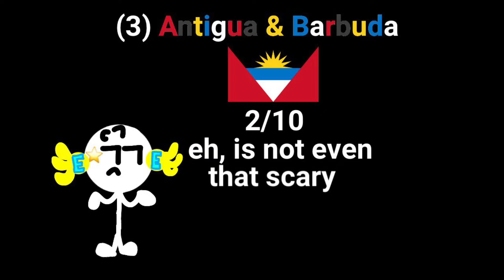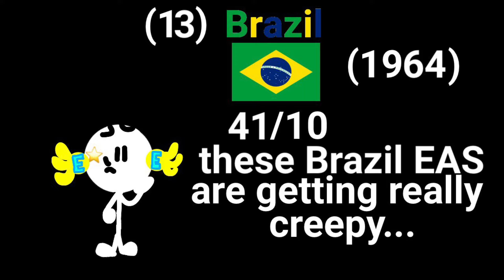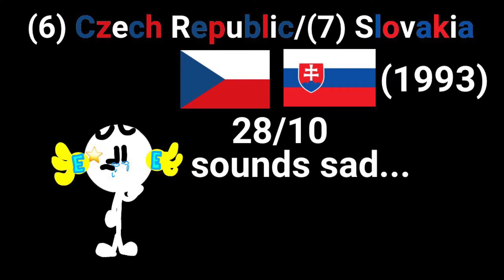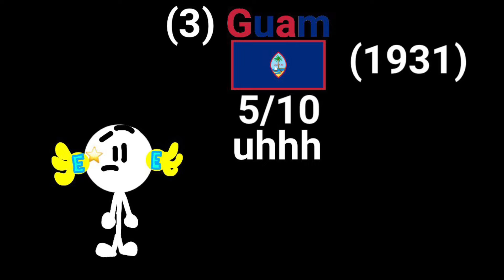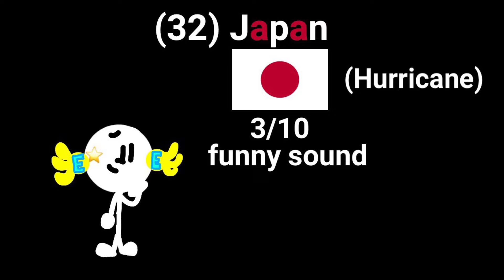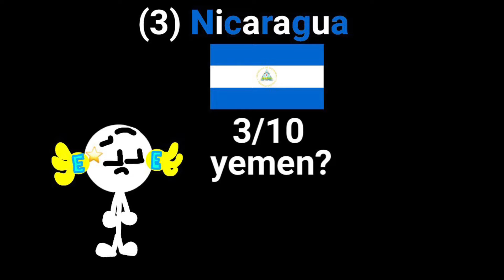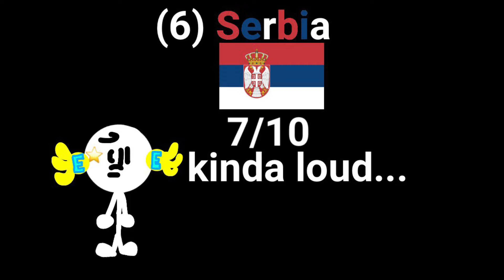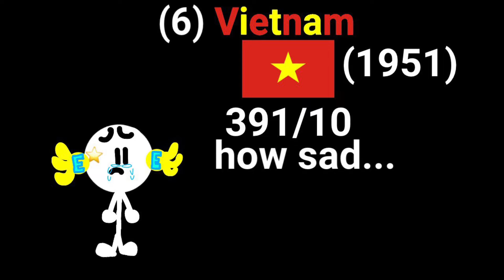⚠️Rating EAS (A-Z) #23⚠️